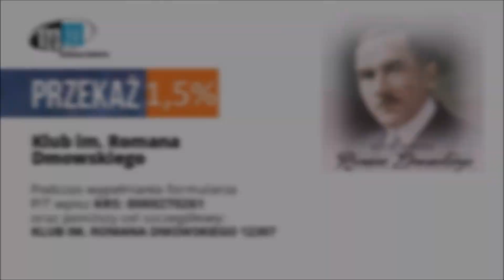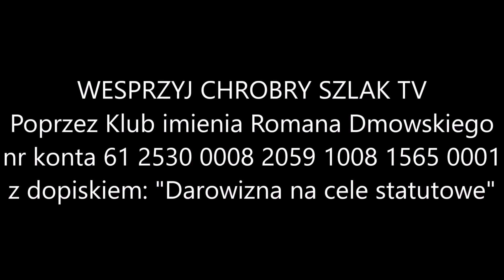Wystąpienia sejmowe posłów Konfederacji Korony Polskiej (22.02.2024)